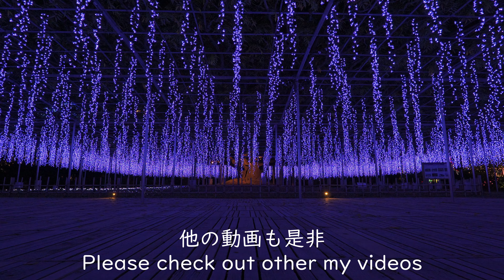足利フラワーパーク イルミネーション あしかが Ashikaga flower park The best illumination in Japan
足利フラワーパーク イルミネーション Ashikaga Flower Park illumination "explore japan"

In winter, fewer flowers bloom, but they are there – flowers such as pansies and violas. These are supplemented, however, with enthralling winter illumination displays. Almost every inch of the park becomes a light flower garden, courtesy of 4.5 million multi-colored LED lights. Strands of lights resembling fuji flowers hang from trellises. Lights cover the bushes and trees and line the walkways. Light shows and LED screens are synchronized to music to create a dreamlike escape.

00:00 The miraculous Great Wisteria
01:30 Flower Castle
03:00 Hikari no Hana Chozu
04:12 Rose garden of light
05:17 Tree of Life
05:35 White Wisteria Tunnel
06:08 Light red shelf
06:52 Light Flower Stage
07:37 Galaxy Express
07:42 Snow World
08:09 Pyramid of Light
08:39 Fuji no Hana Tale of Light
09:25 Kibana Wisteria Tunnel
09:39 Starlight Magic
10:00 One Earth for all
10:20 Yae Fuji
11:05 Usubeni Bridge
11:39 Japan's four seasons "The home of your spirit"

Camera:Sony ZV-E10
Lens:TAMRON 17-70mm F2.8
Lens:Sony 11mm F1.8
Gimbal:DJI RSC2

光とアメジストセージの夜の庭,ハウステンボス光の王国,さっぽろホワイトイルミネーション,あしかがフラワーパーク光の花の庭,日本三大イルミネーション,2022,2023